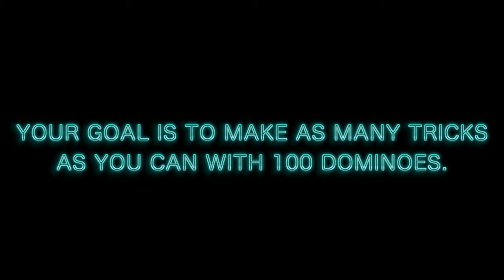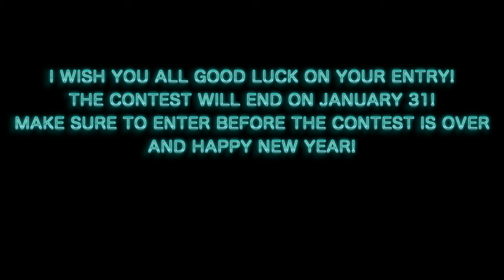Domino Tricks Contest (Closed)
This is my second monthly contest which ends on January 31.
The prizes are a 20 dollar amazon gift card which you can use even if you live in other places in the world. (Electric Domino, cough cough.)
If you wish to enter, make sure to do so before the contest is over!